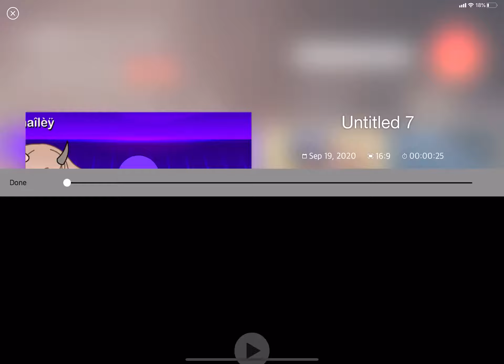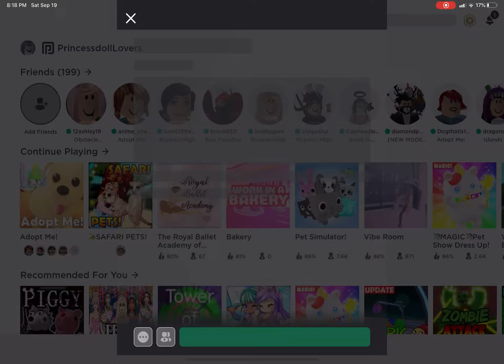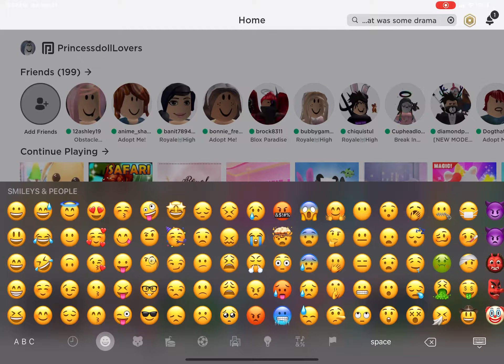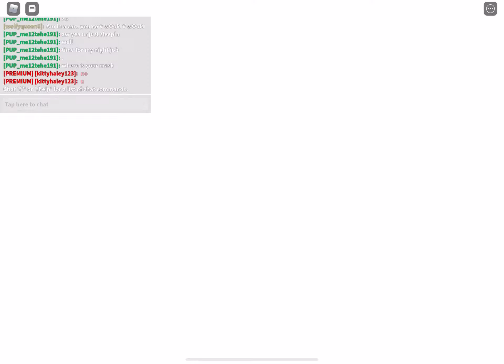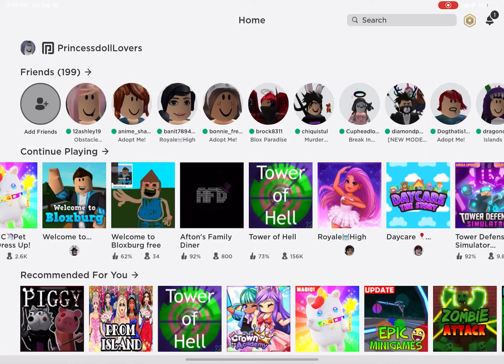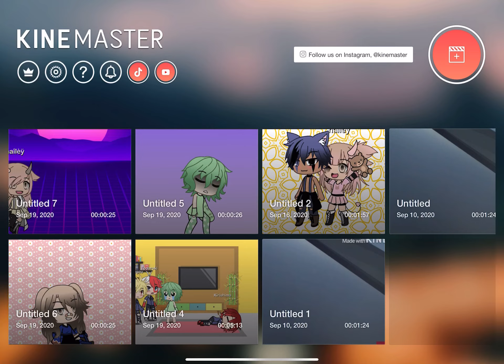What kind of game I like in Roblox / new intro and outro